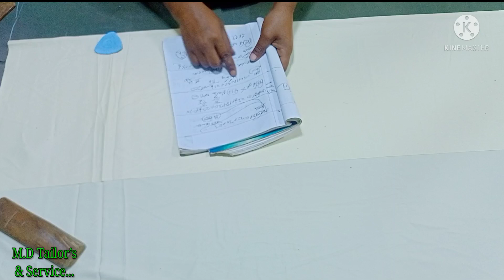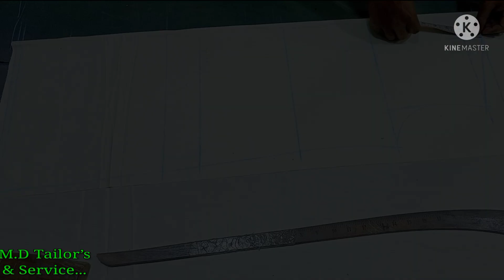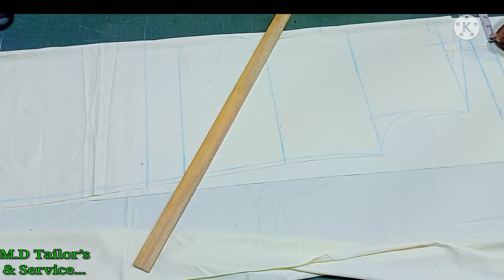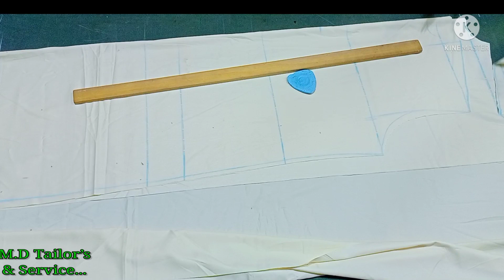খুব সহজে একছাটা পাঞ্জাবি কাটিং শিখুন। Learn Punjabi cutting very easily. m.d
Thanks for coming to my channel. I always upload new videos for you.

Share with your freinds.